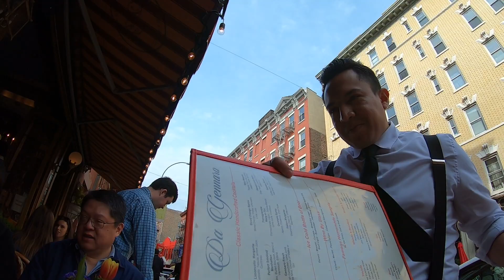Daytrip in new york with my cousin eva and her hubby boy.(8)